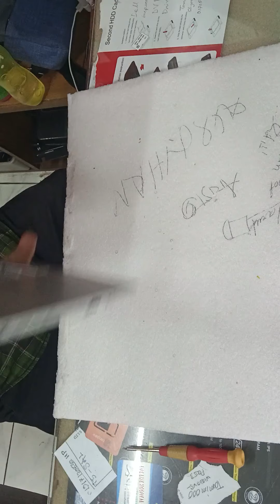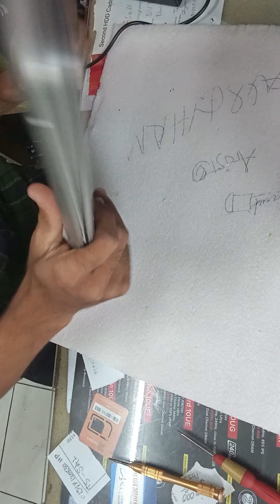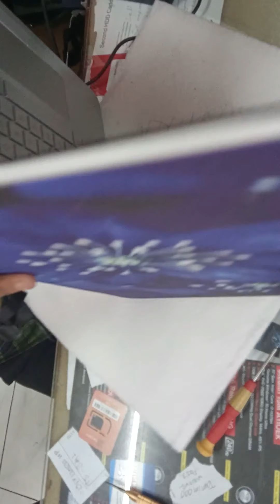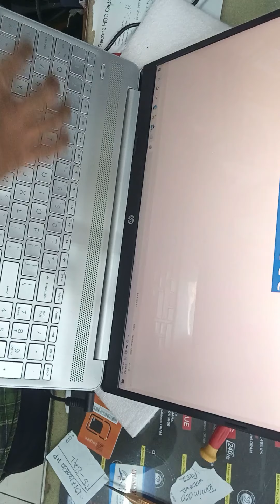hp 15-CC14oTX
Hp Model-15CC140TX
Model-3168NGW
Although it’s possible to change the keyboard, you really have to stay organized with the screws in the locations of where they go. Pretty much everything has to come out: the hard drive, the motherboard, the battery... The keyboard is NOT put in with screws so you even have to cut the heat stake plastic risers out and then with a soldering iron add in some extra plastic. Not easy but possible
Help Center Aristo Computer